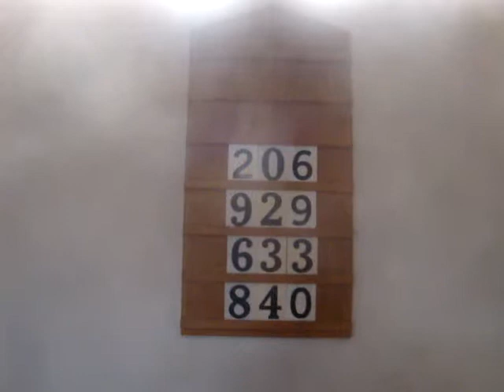St Joseph's RC Church Bracknell - Wednesday 13th March 2019